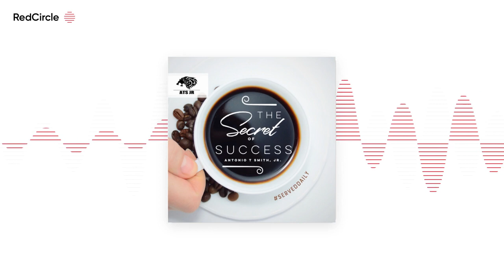The Secret To Success with Antonio T Smith Jr - "Dedicated to Development" Top Secret Meeting 02/11/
Get into the top 1% and get out the middle class ASAP

OR

Get into the top 1% and keep going higher, (Get my FREE book) 👉

Did you see what I did there? Both options are your Middle Class Exit (MExit)

I'm willing to help you either way 🚀

You ask questions, I will answer. Get free products, discounts, be the first to know and more. Send in your video questions and Be featured on my platforms and podcast.

OR